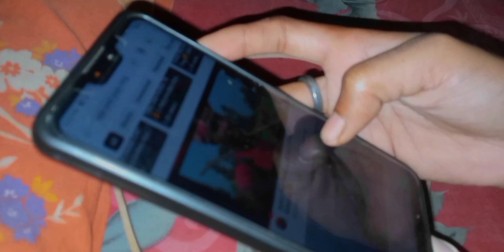Chadui kuli Do Adi Logoning Potaow kowa 🤩